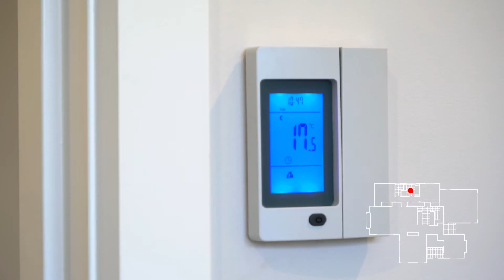Jennian Homes Virtual Tours - Ben Lomond Drive, Mosgiel, NZ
Welcome to a virtual journey of modern elegance and design excellence. 🏡 Join us as we explore the striking "Merlot" plan by Jennian Homes, a home that beautifully merges style, functionality, and the warmth. Get inspired for your own home building journey!

🏞️ The "Merlot" Design:
Step into the "Merlot" plan by Jennian Homes, a design that redefines modern living. This innovative floor plan seamlessly blends open spaces with thoughtful design, creating a home that's both stylish and practical.

🌳 Picturesque Mosgiel:
Nestled in the heart of Mosgiel, this residence is surrounded by the picturesque landscapes that make this town truly special. Imagine waking up to the serene beauty of Mosgiel, where community spirit and natural charm converge.

🏡 Design Excellence:
Explore a home that features inviting street appeal and spacious family living. The "Merlot" showcases a commitment to quality, evident in every detail. It's no wonder it was featured in the Master Builders House of the Year Awards, a testament to the craftsmanship that defines Jennian Homes.

🍽️ Generous Open-Plan Living with Central Kitchen:
Step into the heart of the home, a generous open-plan domain that invites you to experience spacious living. The central kitchen is a blend of practicality and aesthetics, featuring a walk-in scullery for added functionality. The sleek, tiled splashback adds a touch of sophistication, complemented by the warm ambiance of pendant lights illuminating the island bench.

Warming wood features throughout lend a natural cosiness to the interior. The central unit, complete with a fireplace, cleverly defines and warms the formal lounge area. The living area seamlessly converges with the lounge and ample alfresco space, creating an ideal setting for gatherings with friends.

🌅 Sunlit Spaces and Outdoor Living:
Sunlit spaces and seamless indoor-outdoor flow characterise the "Merlot." Large windows invite natural light, while outdoor areas provide a retreat to enjoy Mosgiel's delightful surroundings. Imagine entertaining guests or unwinding in the tranquility of your own backyard.

🌇 Jennian Homes Expertise:
Crafting homes that embody the Kiwi spirit for over 40 years, Jennian Homes has become synonymous with quality and innovation. The "Merlot" is a shining example of their dedication to creating spaces that feel like home.

Explore the "Merlot" house plan and discover the possibilities for your dream home. View more about the Merlot

Thank you for joining us on this virtual tour of the "Merlot" house plan. While this home has already found its new owners, we hope it inspires your own vision for the perfect home.

Building your new home is an exciting time and your Jennian Homes team will make the countdown to moving day easy and enjoyable by keeping you fully informed and involved throughout this exciting time. By combining your personality and our expertise we can build you a home that is perfectly suited to your needs.

Contact your local Jennian Homes team to find out more about this stunning home and other custom designs. Call your local Jennian Homes team or find out more